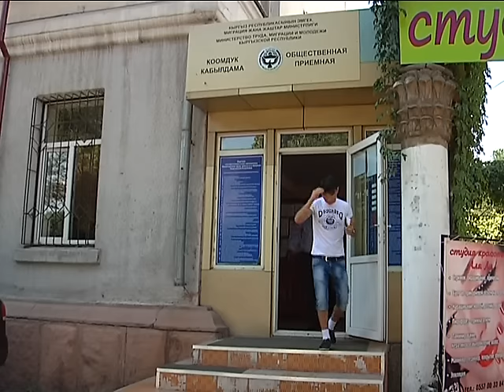50 миң кыргызстандык "кара тизмеден" чыкты